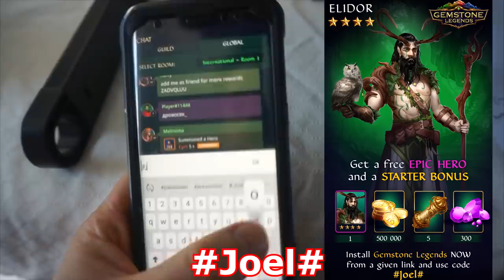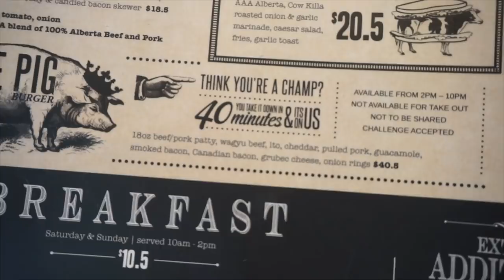BIG PULLED PORK BURGER CHALLENGE | BIG BBQ Burger in Calgary Alberta | Man Vs Food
Have fun! The Big Pig Burger challenge has a 0.01% completion rate, and has had over 600 attempts! This burger offers pulled pork, ham, bacon, and beef served on some big buns with a side of your choice! Finish the burger and it is free, otherwise you will have to pay $35 for the meal!

SEND ME STUFF :
Joel Hansen
RPO DUNDURN
HAMILTON ON L8P 0B5